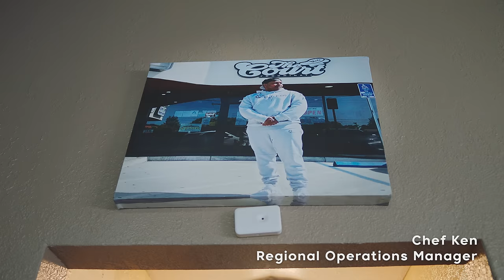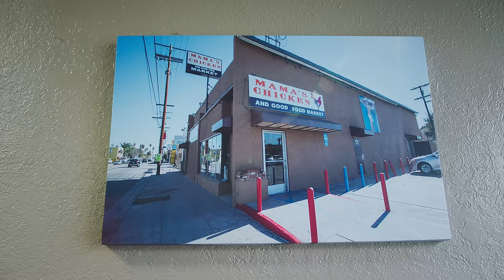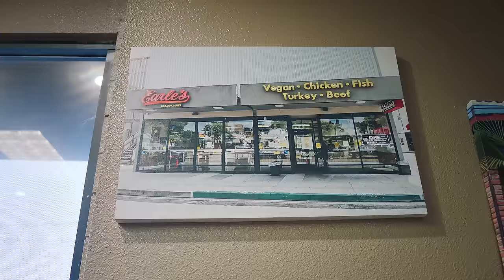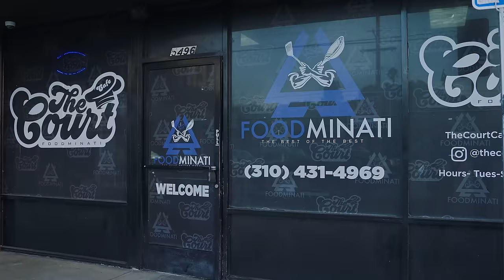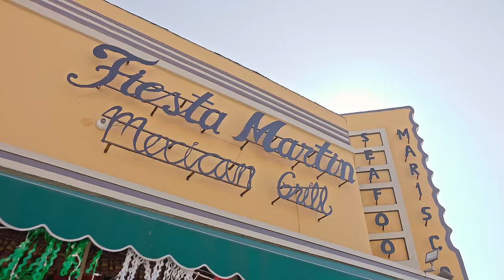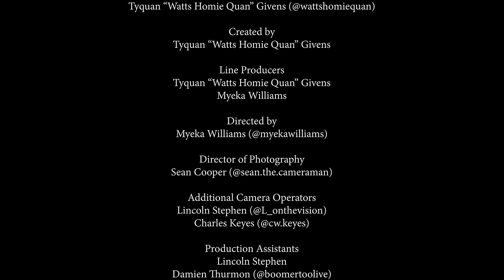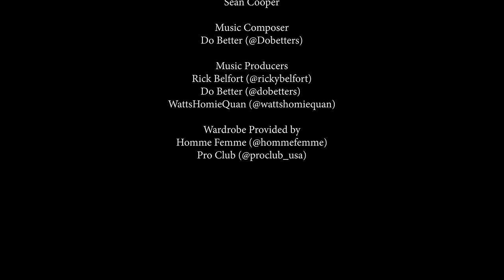This Bussin - Episode 1: Bomb A** Breakfast and Lunch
Tyquan "Watts Homie Quan" Givens first Episode of food review show "This Sh*t Bussin" Featuring The Court Cafe and Fiesta Martin in Inglewood California. You are in for a treat with "Good eats from the streets!"

EP: @wattshomiequan
Creative Dir: @wattshomiequan
Line Producer: @myekawilliams
Director: @myekawilliams
1st AD: @myekawilliams
DP : @sean.the.cameraman
Camera Op: @cw.keyes
Boom Op: @boomertoolive
Boom Op: @r0r0we
Electric: @christianasimon.mov
Production Support: @_onthevision @marcellataylor_
Production Asst: @myspecs
BTS: @shotbydominque
Editor: @sean.the.cameraman